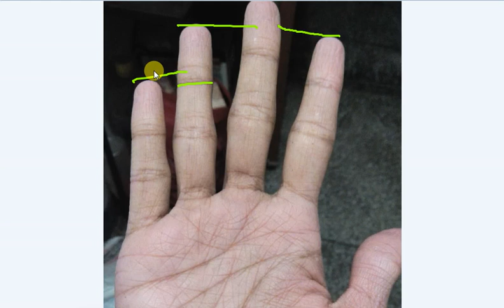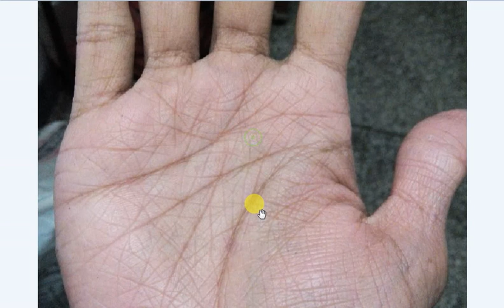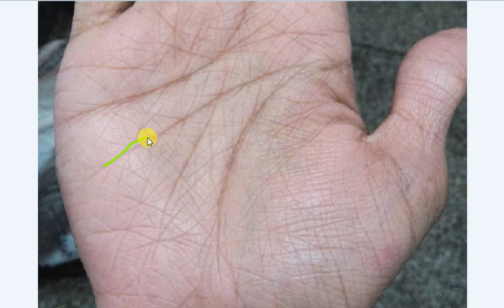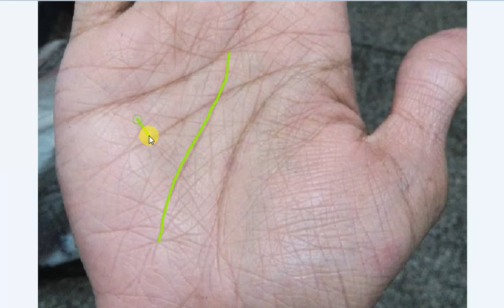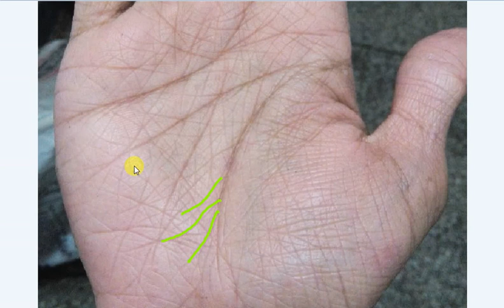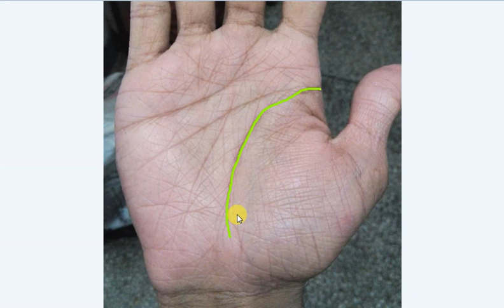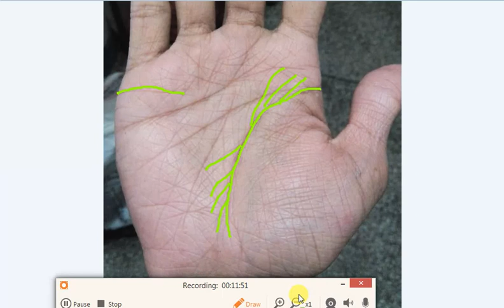Marriage Line Reaching Sun Mount